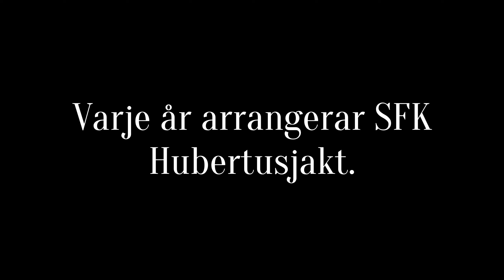Förjakt Hubertusjakt Stockholm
Varje år anordnar Sveriges äldsta ridklubb - Stockholms Fältrittklubb Hubertusjakt. Inför den bjuder vi in till fem förjakter, där ryttare och hästar får prova på alla hinder, i alla gångarter.